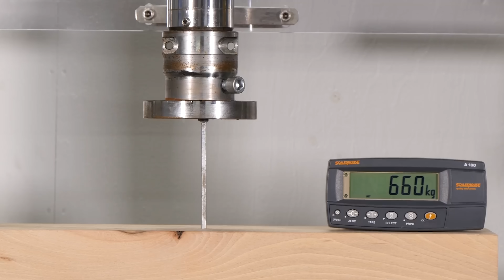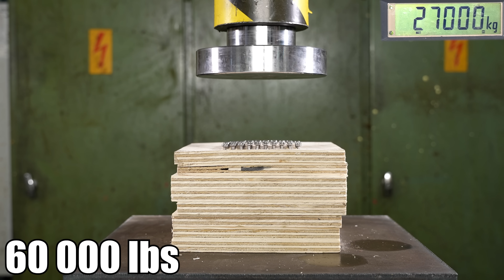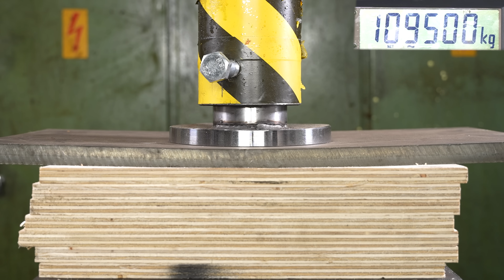How Many Nails Can You Nail with 150 TON Hydraulic Press?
How Many Nails Can You Push into Wood Simultaneously with 150 TON Hydraulic Press? That's the question that we are going today answer with our 150 ton hydraulic press and 240 ton force sensor. We have made drilled starting holes for the nails to sit in with our CNC-milling machine to make everything as easy as possible.